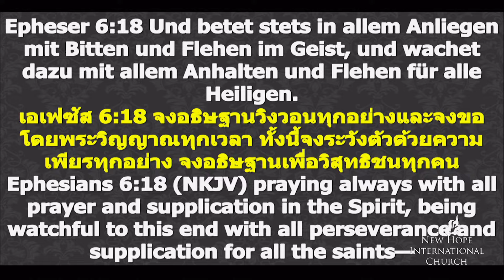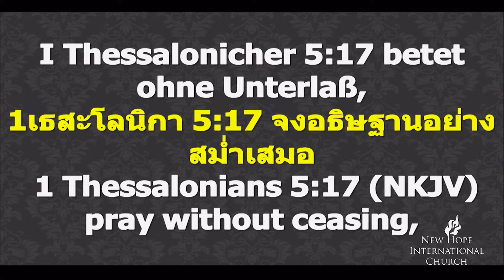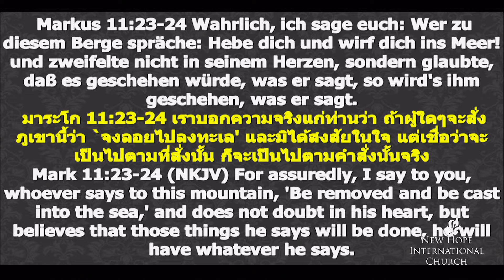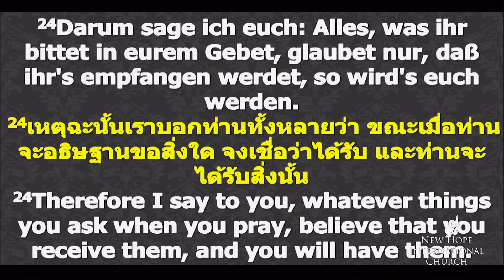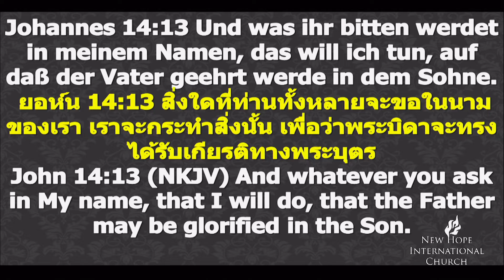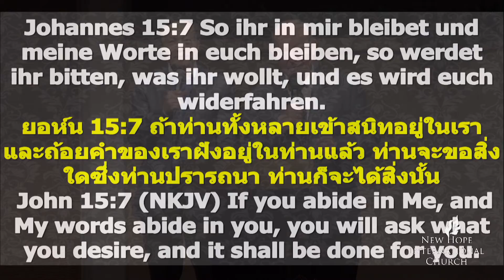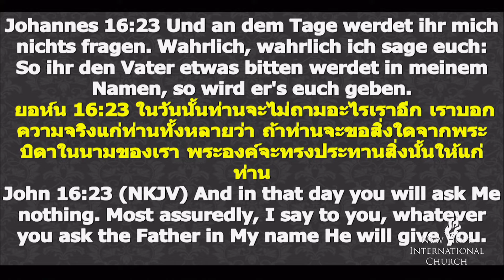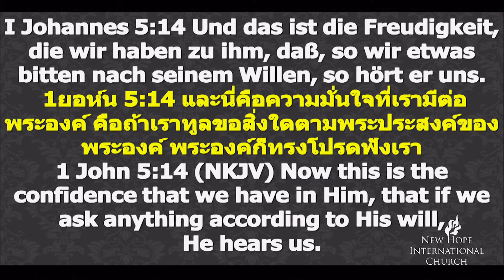28/60 Wirksames (effektives) Gebetu อธิษฐานอย่างเกิดผล - Eine starke Grundlage aufbauen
Eine starke Grundlage aufbauen 28: Wirksames (effektives) Gebet อธิษฐานอย่างเกิดผล
ขอพระวิญญาณสอนท่านหลักการอธิษฐานที่มีพลังและเกิดผล ขอพระเจ้าใช้ชีวิตของท่านให้เป็นนักอธิษฐานที่นำพระพรไปสู่คนมากมายและมาสู่ตนเอง Wir bitten den Heiligen Geist, dich über die Grundlagen eines kraftvollen und fruchtbringenden Gebets zu lehren. Gott gebrauche dein Leben, dass du ein Beter wirst, der den Segen Gottes zu vielen Menschen bringt und in dein Leben kommt (December 4th, 2017)

Please listen to all the teachings in this series at:
กรุณาฟังคำสอนทุกตอนในชุดนี้ได้ที่
Bitte hören Sie alle Lehren in dieser Serie unter:

Eine starke Grundlage aufbauen สร้างรากฐานที่แข็งแรง